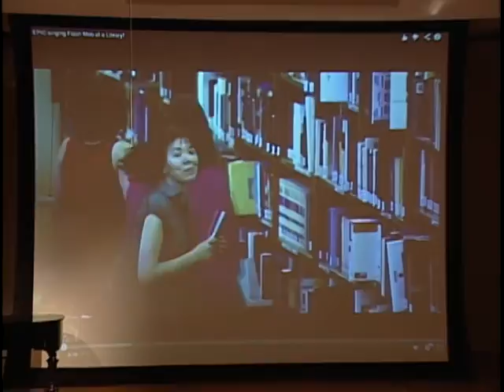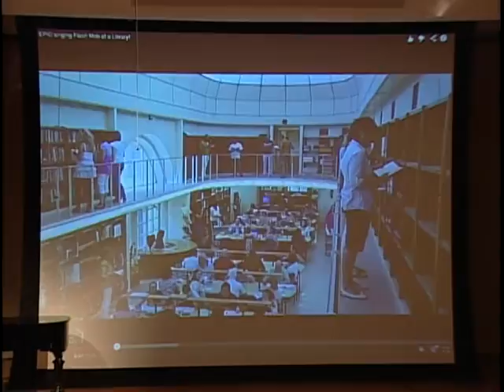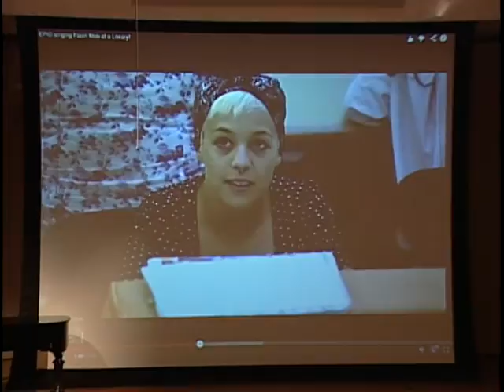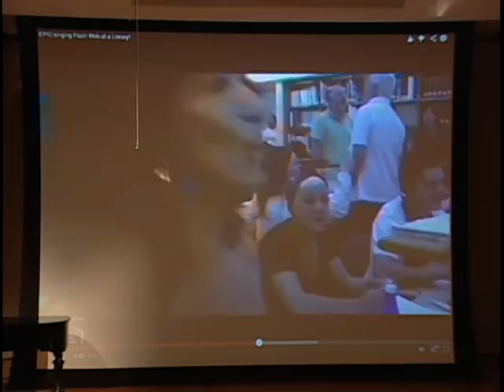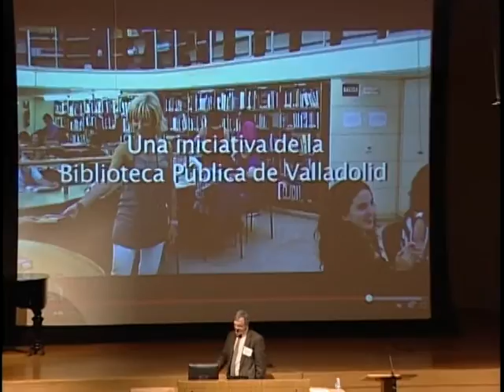Kevin Vanhoozer | Holy Spirit & Scripture